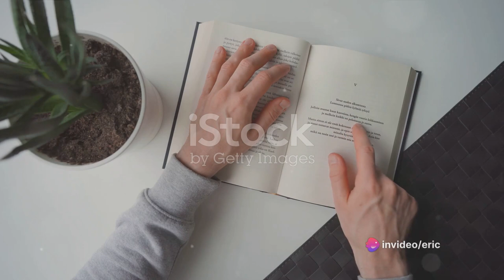François Papa Doc Duvalier - The Haitian Enigma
Although patently a dictator who would not hesitate to kill his enemies in order to main tain his power over the black Republic of Haiti, Francois Duvalier would have had the world believe he was really just a simple little country doctor, so loved by his people that it became his abiding duty to remain “President for Life.”

Huge likenesses of Papa Doc, as he enjoyed being called, were plastered on walls in his capital city, Port‐au Prince, and from time to time he ordered “spontaneous” demonstrations of affection, in which thousands of his largely illiterate and desperately poor subjects were trucked into the capital to scream frenziedly “Du‐val‐yeah, Du‐val‐yeah!” and “Viva Papa Doc!”